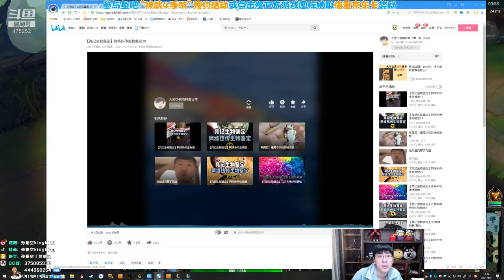【猴哥】蘭林漢悟空：鱷魚VS塞拉斯 國服 天晴了雨停了你又覺得你行了（202104011P5）